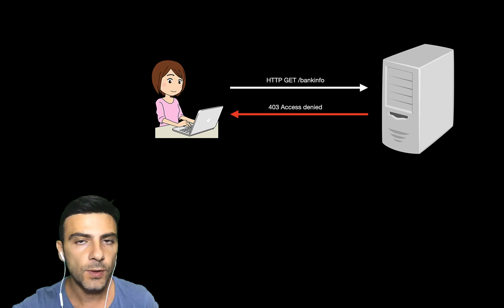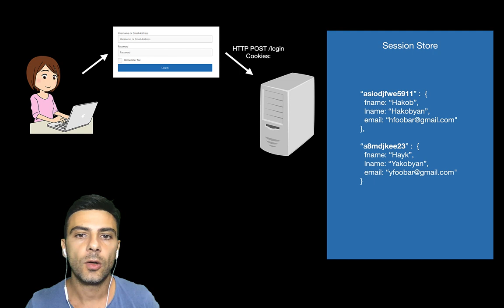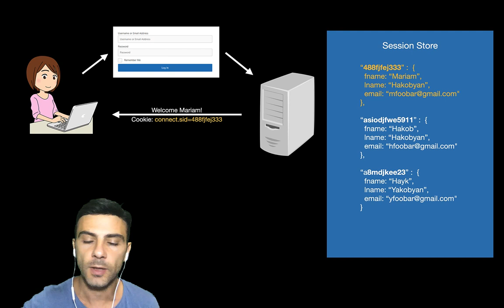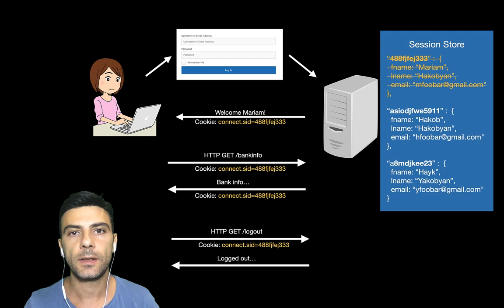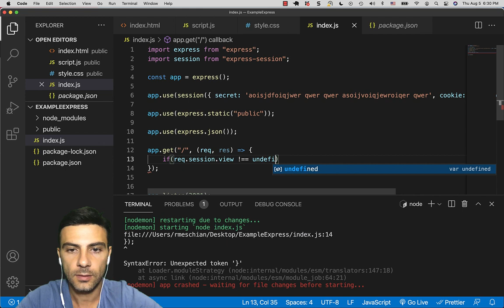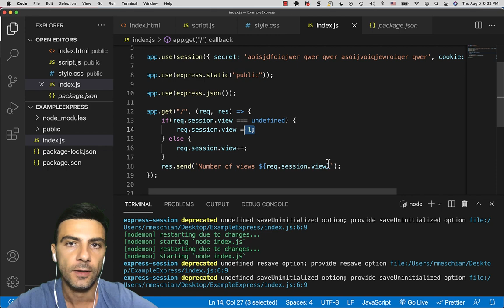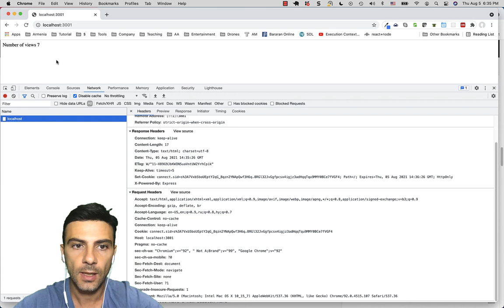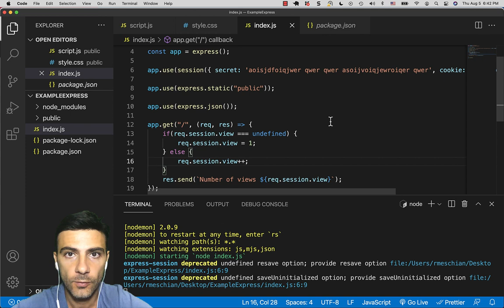ExpressJS - Session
Հղումներ